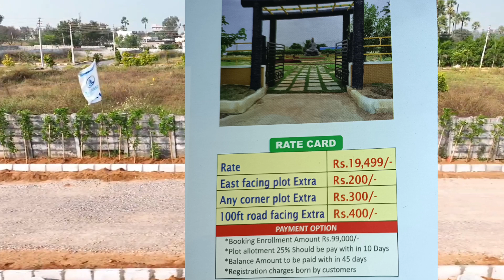Hmda plots for sale || Best investment & residential plots for sale || Warangal highway plots